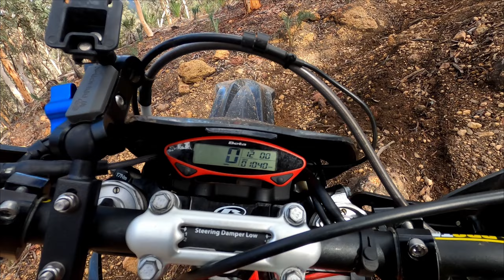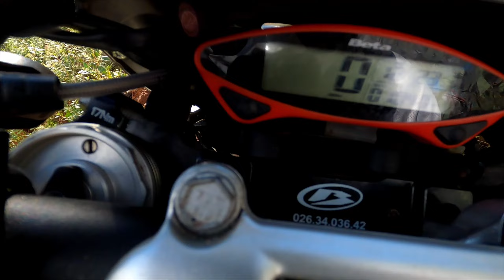Flynn Road Exploring Aug 2023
Re-upload of a previous video of dirt bike riding some of Flynn Road's more technical tracks.